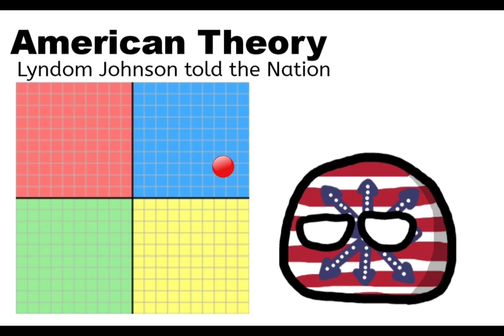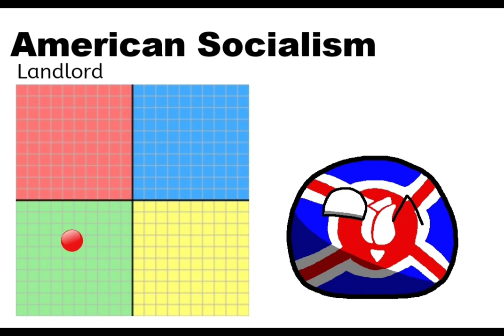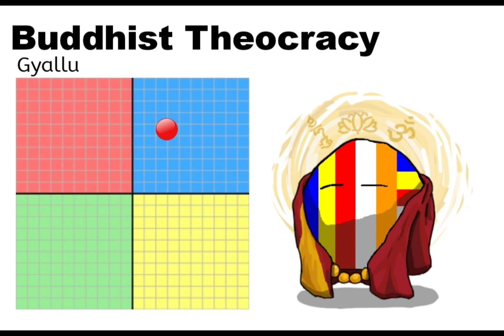Stereotypical music across the political compass (part 23)